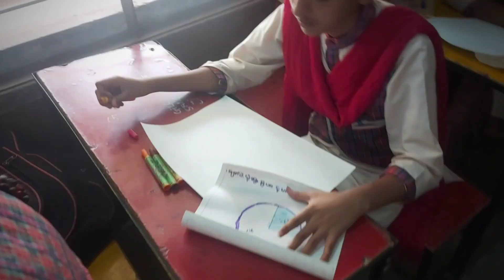SUMMER CAMP JAWALAPUR